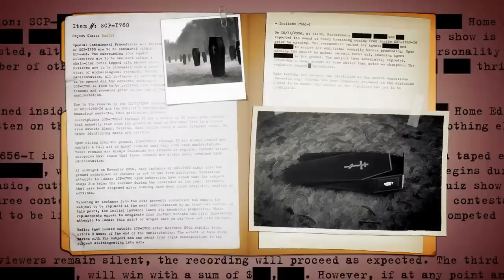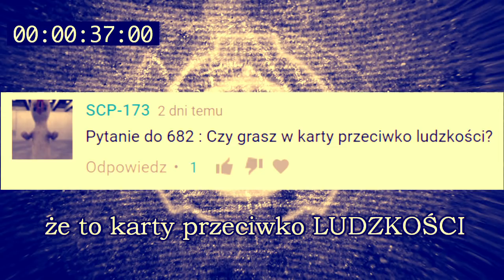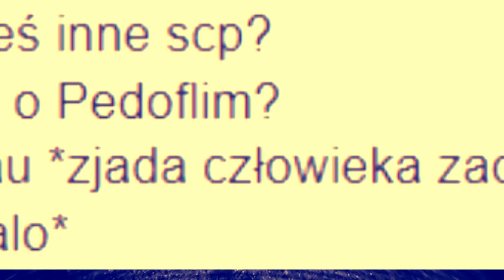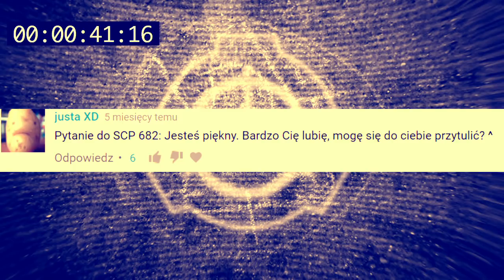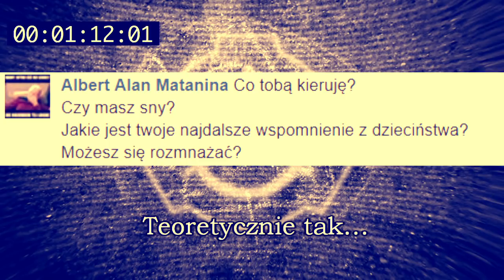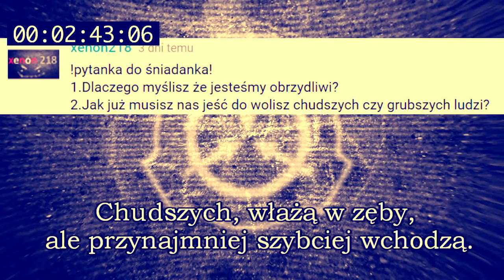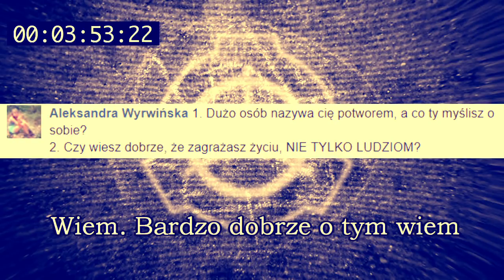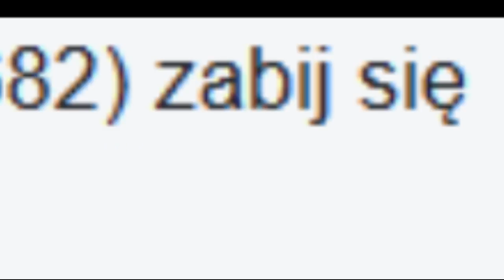ZAPYTAJ SCP-682 (część 2 przesłuchania)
Witajcie po dłuższej przerwie, nastąpiła dziwna anomalia czasoprzestrzenna która sprawiła, że tydzień zamienił się w pół roku.
Nie pytajcie.
Winię za to Brighta.
Zachęcam do subskrypcji, zostawienia pozytywnej oceny i komentarza - pytania do SCP-682 do odcinka "J" :}

Do zobaczenia...

...kiedyś